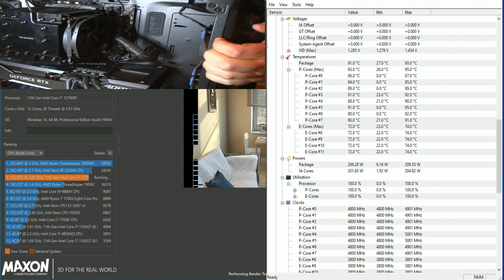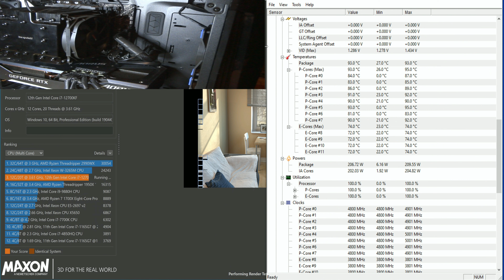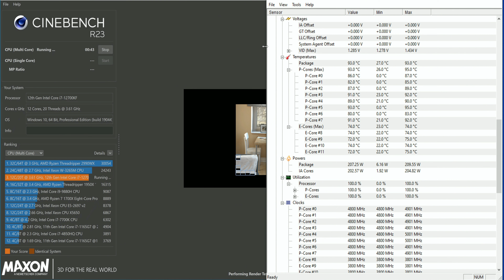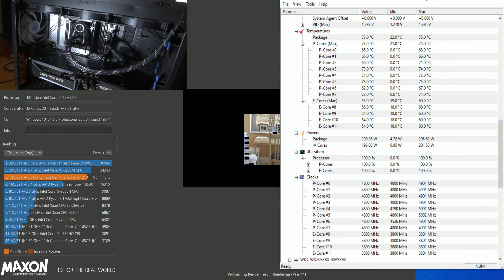Water Cooling and Air Cooling i7 12700KF Test 4K UHD 2022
Water Cooling and Air Cooling i7 12700KF